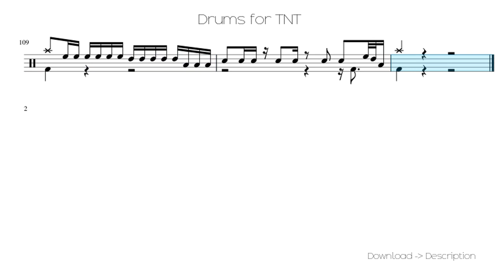🎶 Drums For TNT 🎸🎸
Sheet for song: 🎶 Drums For TNT  🎸🎸